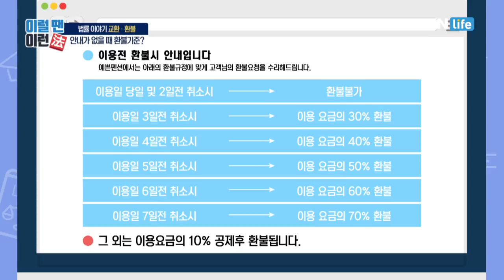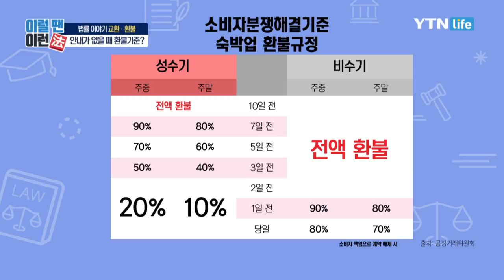환불 규정 안내가 없을 때 환불 기준 / YTN 라이프